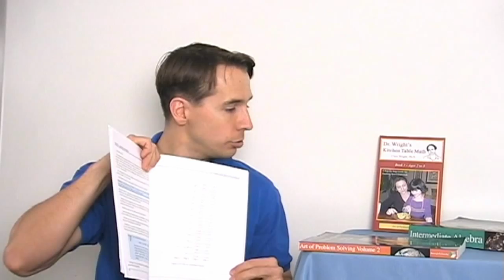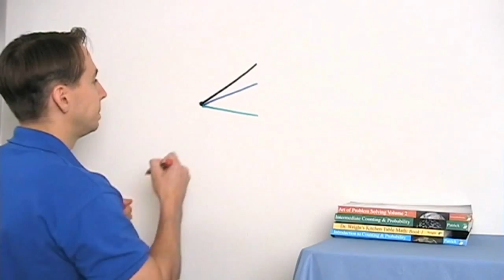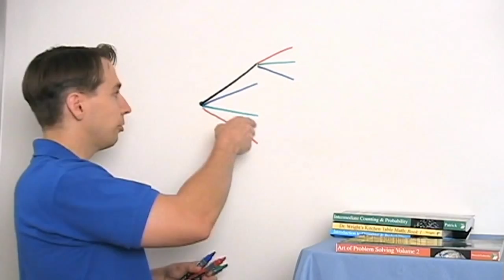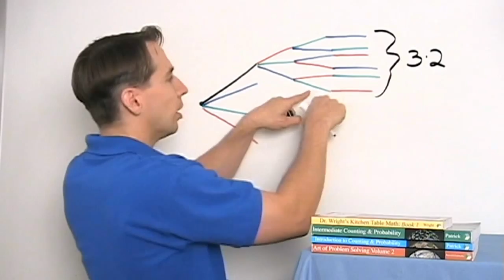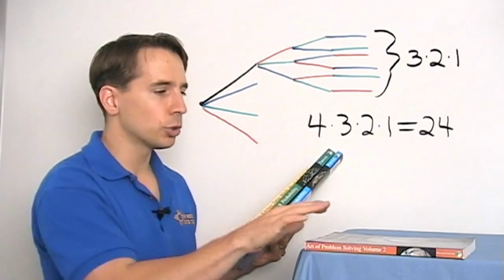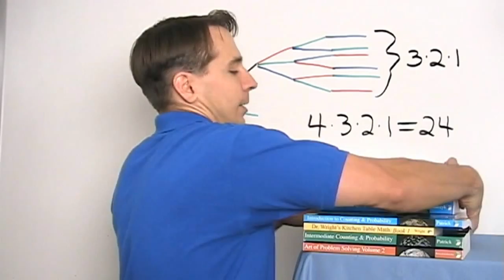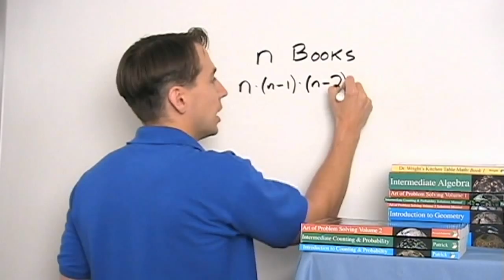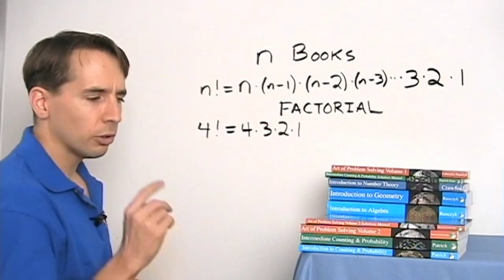Art of Problem Solving: Factorial Introduction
Art of Problem Solving's Richard Rusczyk introduces 2-circle Venn diagrams, and using subtraction as a counting technique.

This video is part of our AoPS curriculum. Take your math skills to the next level with our advanced materials: